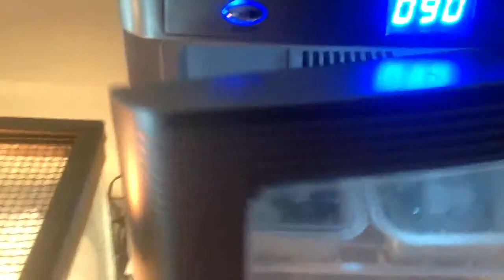cream candy corn snake eggs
eggs from a cream cady corn breed to a albino male. should hatch around june 8'